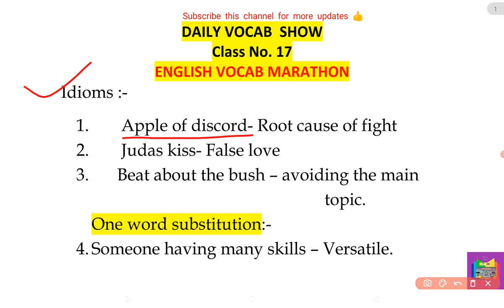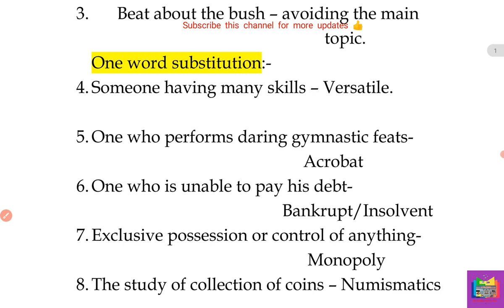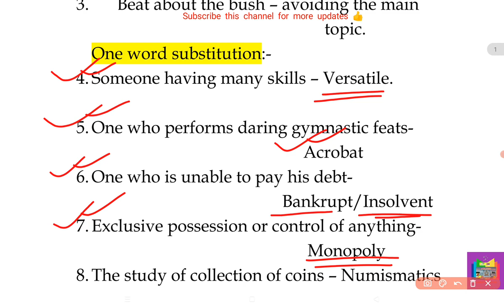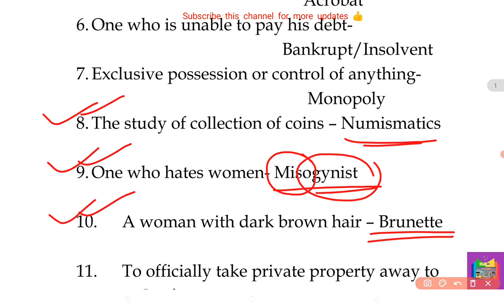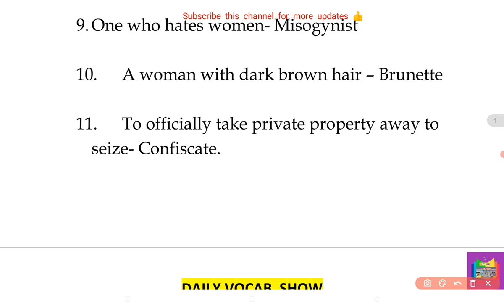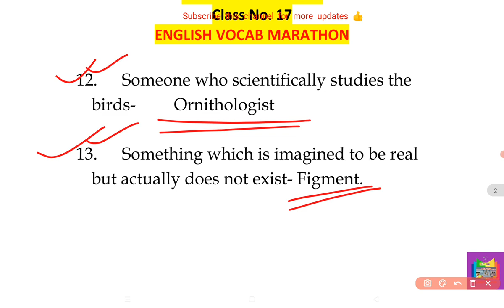English daily vocab show class-17@cisfasildceexamsuccess2304